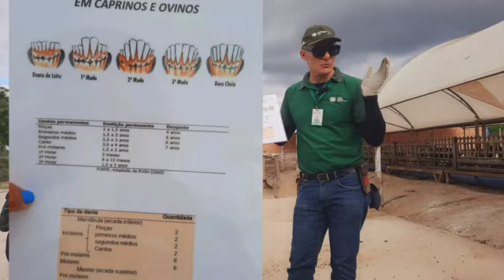NÃO COMPRE ANIMAIS VELHOS: Siga estas dicas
Gravações e edição @Diegoruasoficial